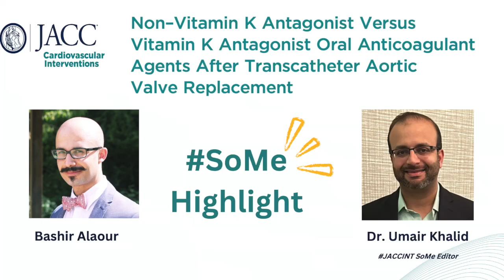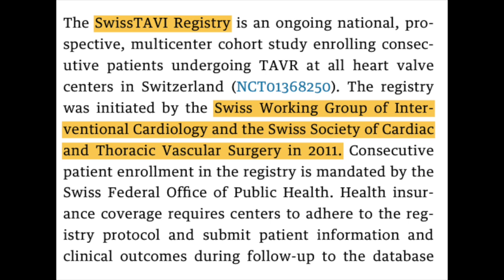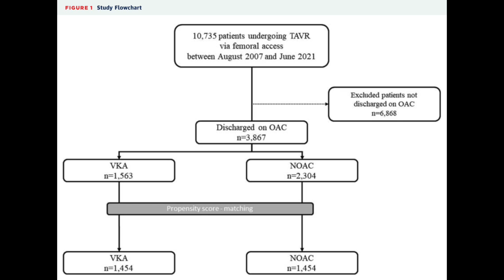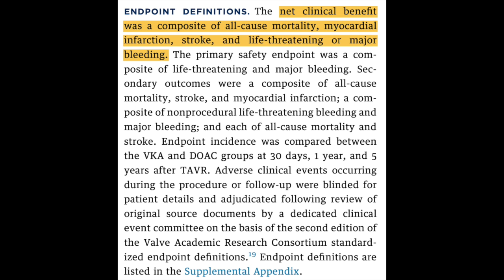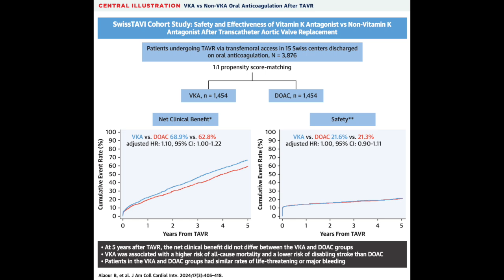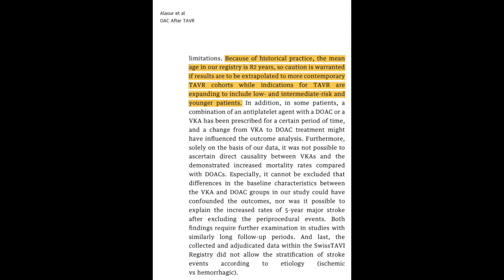Non-Vitamin K Antagonist vs. Vitamin K Antagonist | JACC: Cardiovascular Interventions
Non-Vitamin K Antagonist versus Vitamin K Antagonist Oral Anticoagulants After Transcatheter Aortic Valve Implantation | JACC: Cardiovascular Interventions

Mirza Umair Khalid, MD, social media editor of JACC: Cardiovascular Interventions, and Bashir Alaour MD, PhD, discuss a recently published original research paper examining the peri-procedural, short- and long-term safety, and effectiveness of NOAC vs VKA in patients undergoing TAVR via femoral access who have concomitant indications for oral anticoagulation.